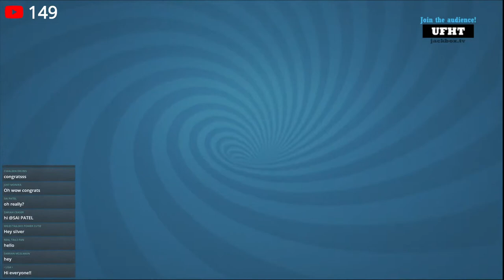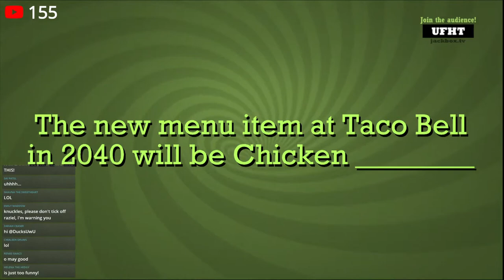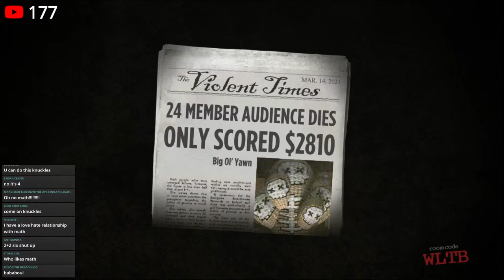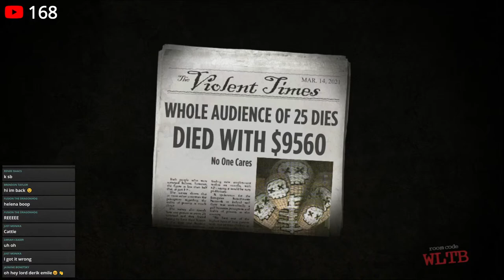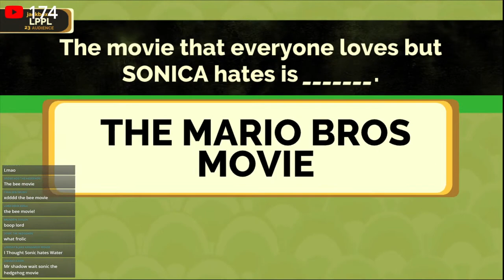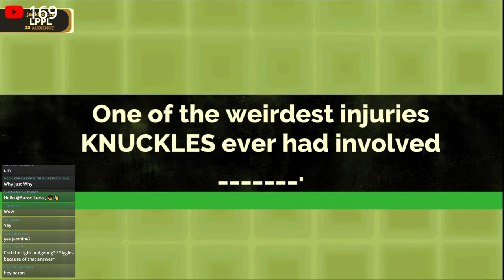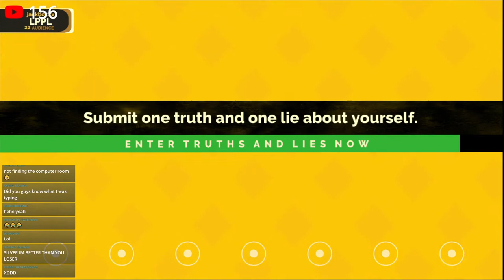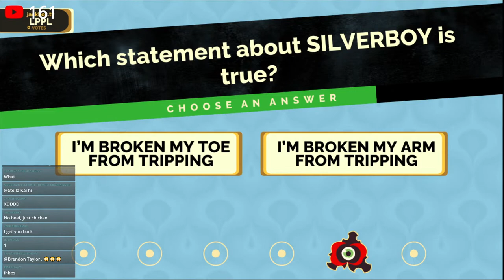Silver & Friends Play Jackbox Party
💙Channel Description💙

💙Social Media💙

💙Futuristic Friends💙

💙Special Thanks💙